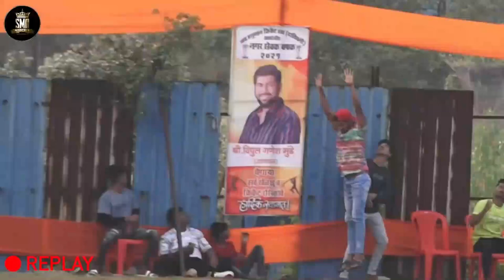JEET BHOIR, WAKALAN, 16 BALL 45 RUNS, NAGARSEVAK CHASHAK 2021, DATIVALI